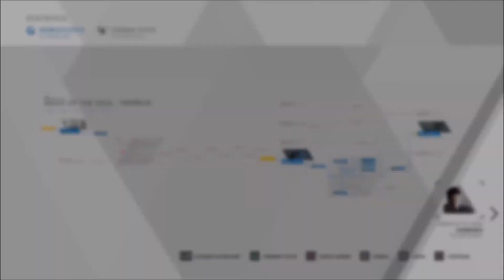#30 Detroit: Become Human - Night of the Soul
Detroit: Become Human is an interactive game developed by the genre creator Quantic Dreams (also developers of known interactive games like Heavy Rain and Fahrenheit) where it depicts a futuristic and titular city of Detroit and the issues and problems it encounters due to the rising dependence on android technology. In this game, you will be using three different android protagonists; Connor, an advanced prototype android model made specifically to handle android cases; Kara, a house service android whose experience will change after living and meeting with a child named Alice; and Markus, another house service android serving a well-known artist Carl whose life will change after an unfortunate event. This three characters fate, decisions and future will depend on your hands on how they will face the obstacles in their paths caused by the growing persecution and discrimination to androids by the people, the deviants (androids who unknowingly created its own consciousness to decide for themselves), and many more problems that will come their way. Is there a future for them? Or it will be just a dream come true? You will decide.

A game which garnered a respectable score of 78 in Metacritic wherein praise was given to its great graphics, interactions with its characters and the large scope of different decisions you could do to have different outcomes in your runs. Connor’s chapters were given considerable praise for being captivating and realistic. However, there are also multiple criticisms the game received which includes the predictability of some of the story developments particularly Marcus’ which highlighted stereotypes of discrimination storyline and certain plot-holes were found in the game and some awkward acting.

As for me, I really enjoy Quantic Dreams game since they always show how an interactive game SHOULD be done. It’s decisions cause and effect are massive, a simple mistake to some of the main protagonist’ actions or decisions may result in their deaths or a death of another character. Moreover, unlike the criticism, I liked the different characters they made in the game and all their acting for me were realistic and very good. Still, I found that the overall story was predictable, although there are some moments for me which I found interesting and fun. Majority of the time I found the developments of the story unsurprising and there is a lack of any major twists which made me enjoy the plot. Regardless, I still found the experience of playing this game fun. Enjoy the series!